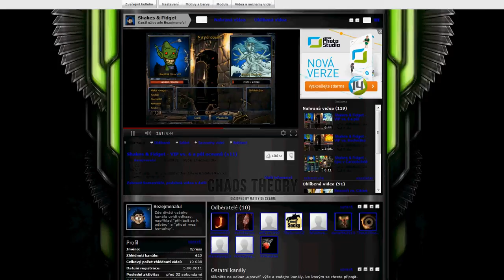Shakes & Fidget - Server Mix - k příležitosti EPICKÉHO VÝKENDU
Videa ze světu 2,9,10,11